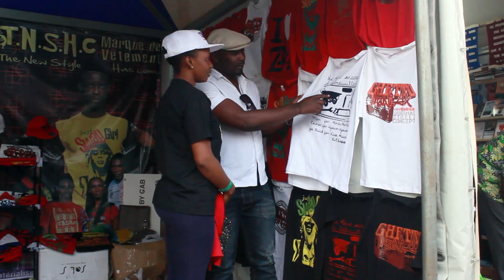Yaounde en fête_teaser(en français)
Yaoundé, je t'aime.  Toi qui m'as vu naître, grandir, mûrir, j'ai décidé de te rendre hommage. Je parcours tes allées en cette journée merveilleuse pour apprécier une fois de plus ta beauté